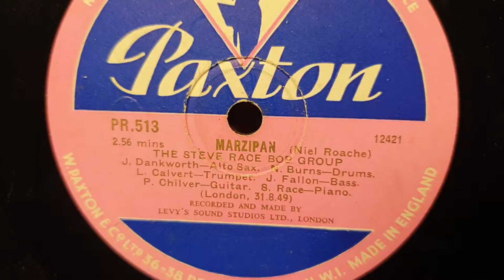Marzipan. The Steve Race Bop Group. Paxton 78rpm. Custom HMV 102 Portable Gramophone Phonograph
Customized His Master's Voice 102 Portable Gramophone Phonograph